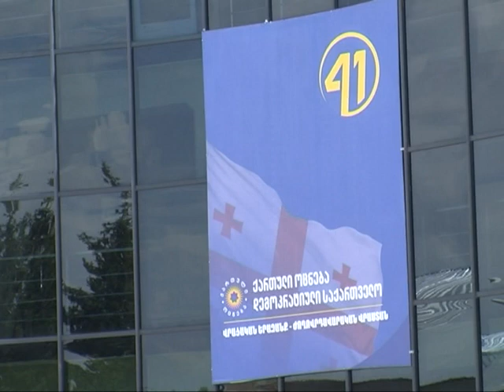Վրաստանի կառավարության կողմից՝ սոցիալական օգնություն քաղաքացիներին